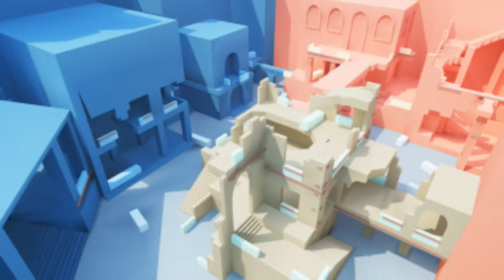Uncharted 3| Block Mesh Map #4 | 26-3